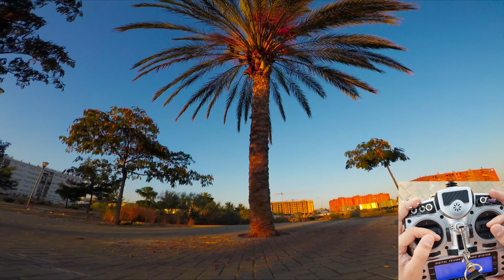Mr. STEELE TRIBUTE RAW (stickcam) - ElGranainoFPV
Thx steele for the propgiveaway (nov 2016) . You make my dream come true!! My next dream is to fly with you hahahahah.

MUCHAS GRACIAS A:

HQPROPS
WOLFQUADS

tattu 1300mha 75c / rlines 95c

Session 5 gopro

kiss 24a

taranis plus (telemetria)

eachine 700 tvl (20º)